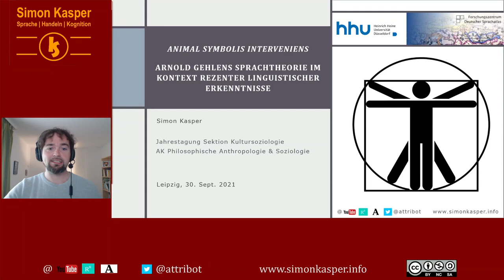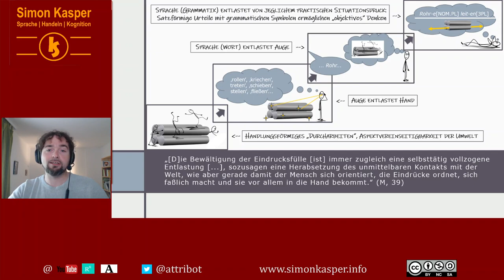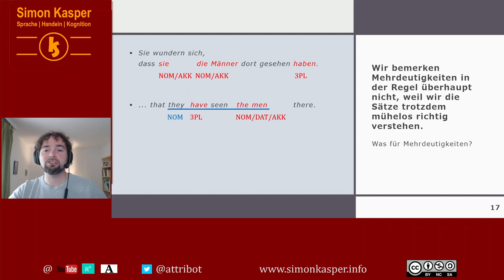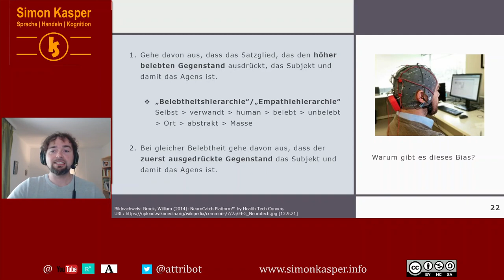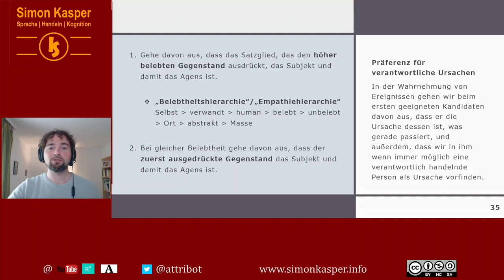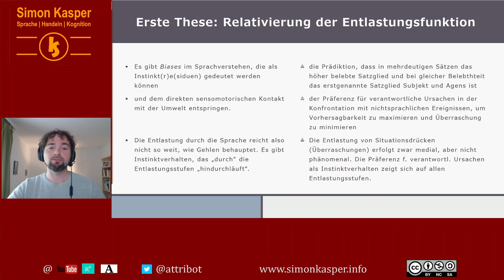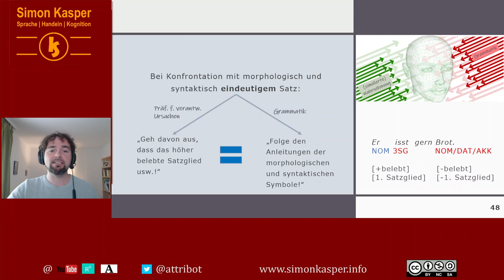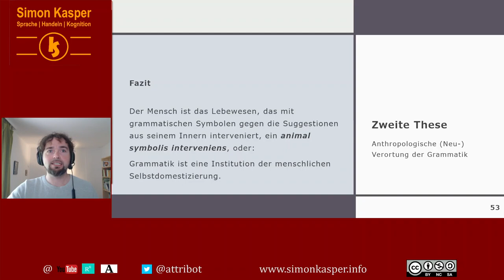Animal symbolis interveniens. Eine Revision der Sprachtheorie von A. Gehlen (Vortrag Leipzig 2021)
Den Vortrag habe ich zu einem Aufsatz ausgearbeitet. Er ist im Open Access hier verfügbar:

Der Beitrag unterzieht auf Basis rezenter linguistischer Daten die Rolle, die Arnold Gehlen im Rahmen seiner Philosophischen Anthropologie der Sprache zuweist, einer Revision. Sie hat Auswirkungen auf das menschliche Selbst- und Weltverhältnis insgesamt.

In Gehlens Der Mensch ([1940] 1997) liegt DIE Sprachtheorie im Rahmen des Programms der Philosophischen Anthropologie vor (vgl. Fischer 2021, bes. 81): Gehlen entwickelt darin seine Sprachauffassung ausgehend von den anthropologischen Grundgedanken der Unspezialisiertheit des Menschen und der Notwendigkeit zur Entlastung von seiner „Reiz- und Eindrucksoffenheit“ (Mensch, 33). Solche Entlastung erfolgt durch die „Umarbeitung“ (ebd., 46) der Belastungen mit den Mitteln der Hand(lung), die sodann in den Leistungen des Auges aufgehoben werden, bis hin zur Sprache, die wiederum das Auge entlastet. Damit hat die Entlastung ihr Maximum erreicht (ebd., 49–50, 157–180): Die (autosemantischen) Wörter einer Sprache repräsentieren die von sensomotorischen Situationsdrücken entlastete Verfügbarkeit aspektvereinseitigter Wirklichkeitsausschnitte, indem sie symbolische Kristallisationen der handelnd erworbenen „Umgangswerte“ (z.B. ebd., 173–174) dieser Ausschnitte darstellen. Im grammatischen Satz können die kombinierten Wörter dann durch die wechselseitige Eingrenzung der aspektvereinseitigten Einzelvorstellungen einen Sachverhalt entfalten. In der generischen Kraft eines Satzes (z.B. "Regen bringt Abkühlung") „bleiben die Gedanken“ schließlich „bei sich“ (z.B. ebd., 274). Das Dargestellte meint hier keinen bestimmten wirklichen Sachverhalt mehr und ist daher von allen Situationsinteressen unabhängig geworden und dadurch „objektiv“.

Der Beitrag referiert rezente Erkenntnisse aus Korpus-, Psycho- und Neurolinguistik sowie Sprachtypologie, die eine Revision der philosophisch-anthropologischen Sprachtheorie in folgenden Punkten nötig machen (vgl. Kasper 2020):

(i) Studien zu grammatisch mehrdeutigen Sätzen haben gezeigt, dass es Biases im Sprachverstehen gibt, die als Instinkt(r)e(siduen) gedeutet werden können und dem direkten sensomotorischen Kontakt mit der Umwelt entspringen. Die Entlastung durch die Sprache reicht also nicht so weit, wie Gehlen behauptet. Es gibt Instinktverhalten, das „durch“ die Entlastungsstufen „hindurchläuft“.

(ii) In der überragenden Mehrzahl der Fälle führen die Instinkt(r)e(siduen) beim Verstehen mehrdeutiger Sätze zu deren richtiger Interpretation; hier würde also von etwas entlastet, das gar keine Belastung darstellt, sondern hochfunktional ist.

(iii) Wenn dagegen Sätze durch grammatische Symbole (Kasus/Kongruenz/Wortstellung) eindeutig sind, dann konkurrieren diese potentiell mit den instinktiven Biases um die Satzinterpretation. Es wird gezeigt, dass die grammatischen Symbole gegenüber den instinktiven Biases höhere Verbindlichkeit besitzen: Jene überschreiben diese, wo sie ihnen widersprechen. In allen Fällen leistet die Grammatik interpretative Gewissheit, mit den oder gegen die Biases. Für die Anschlussfrage, die für Gehlen außer Reichweite lag, warum die Interpretationen sprachlicher Äußerungen durch grammatische Symbole einen Grad an Gewissheit erlangen, den die Interpretationen nichtsprachlicher Ereignisse niemals erreichen können, wird eine Antwort vorgeschlagen, in deren Rahmen das Verhältnis zwischen der Unspezialisiertheit des Menschen, seinen Instinkt(r)e(siduen) und seiner Sprache neu modelliert (s. [i] und [ii]) wird.